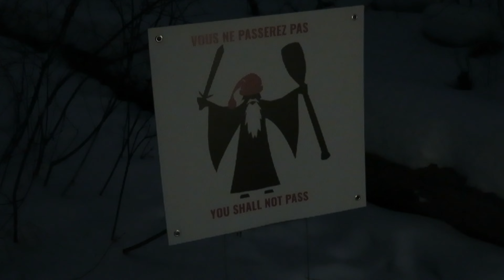The Flying Canoe Volant Winter Festival In Edmonton, Alberta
We visited the Flying Canoe Volant, a winter festival held in Edmonton, Alberta, Canada during early February. The festival is inspired by the folk tale, The Flying Canoe (also called La Chasse-galerie), as well as French Canadian, First Nations, and Metis culture.

As a side note, this video only covers a portion of the festival. They also had films, toboggan races, as well as live entertainment on a indoor stage.